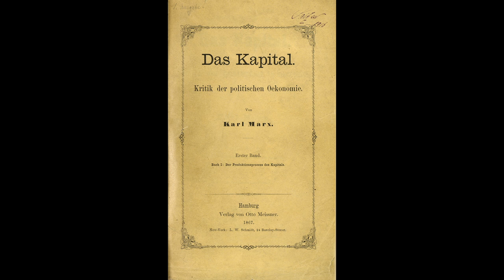65 Progressive Production of a Relative Surplus Population - Capital Vol.1 - Karl Marx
Das Kapital, also known as Capital: A Critique of Political Economy or sometimes simply Capital, is a foundational theoretical text in materialist philosophy, critique of political economy and politics by Karl Marx. Marx aimed to reveal the economic patterns underpinning the capitalist mode of production in contrast to classical political economists such as Adam Smith, Jean-Baptiste Say, David Ricardo and John Stuart Mill.

Read by  Sibella Denton.